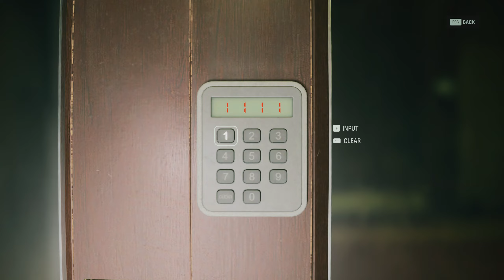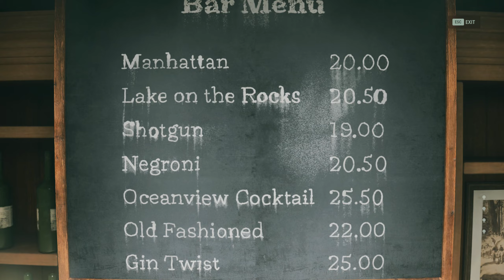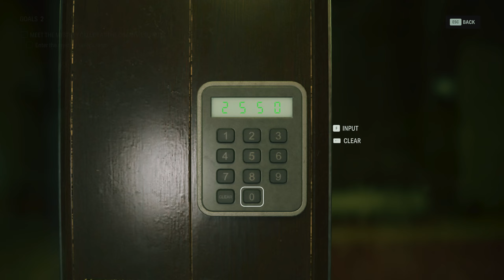Alan Wake 2 walkthrough 15 (100% collectibles, No commentary) PC Ultra 60FPS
Alan Wake 2 full game walkthrough with 100% collectibles and exploration.

Timestamps:
5:51 - Echo 11
10:04 - Initiation 5: Room 665
16:49 - Word of Power 18
19:40 - Word of Power 19
20:43 - Echo 12
21:42 - Word of Power 20
24:32 - Map: The Dark Place (Updated)
28:43 - Echo 13
30:58 - Weapon: Double Barrel Shotgun
39:25 - Echo 14